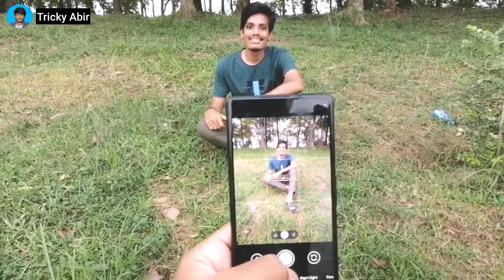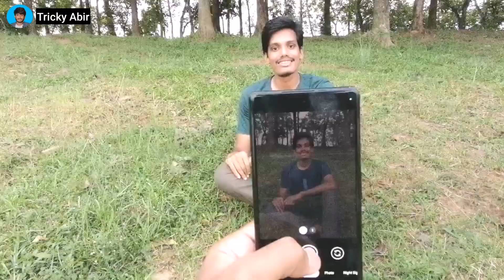বন্ধুর ছবি তুলতে গিয়ে পড়লাম বিপাকে😇 | নতুন এক অভিজ্ঞতার সম্মুখীন হলাম